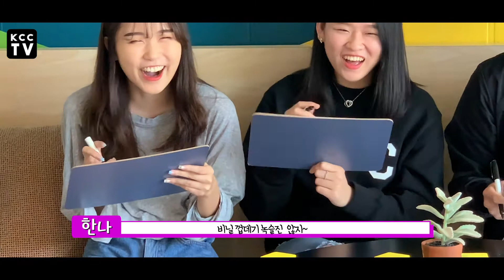[KCC TV] Korean Quiz Celebrating Hangeul Day/ 한글날 기념, 유학생들의 한글 퀴즈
안녕하세요!! 2019년 10월 9일 🇰🇷한글날🇰🇷을 맞아 저희 KCC 학생들이 한글과 관련 된 기본 상식, 문법, 속담, 그리고 순우리말 퀴즈를 해보았습니다!! 어려운 질문들도 있고 중요한 지식도 많이많이 있으니 꼭 처음부터 끝까지 봐주세요~~🙌 재밌게 봐주세요 🤩

To celebrate “Hangeul(Korean alphabet) Day”, 10/9, KCC members have tried to solve questions on basic facts, grammar, and phrases related to Hangeul. There are many interesting questions to learn about! Have fun watching🤩